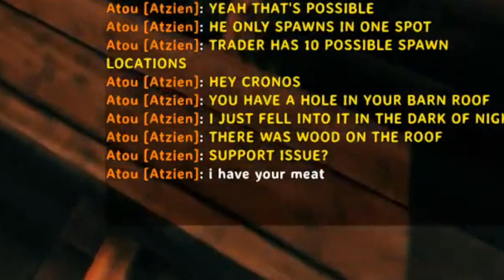I Like VH - A Valheim Cliptage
Not much though to say for a multiplayer survival game, this stuff is more suited for vibe livestreams I guess.